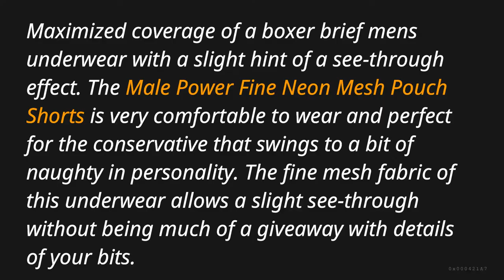Male Power Neon Mesh Range Pouch Shorts Underwear - Johnnies Closet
Maximized coverage of a boxer brief mens underwear with a slight hint of a see-through effect. The Male Power Fine Neon Mesh Pouch Shorts is very comfortable to wear and perfect for the conservative that swings to a bit of naughty in personality. The fine mesh fabric of this underwear allows a slight see-through without being much of a giveaway with details of your bits.

Whats in Johnnies Closet? We have listened to our customers and Johnnies Closet is here to help in a more sexy underwear collection for the men in our lives. Introducing something a little different in men's underwear than the expected which includes a very sexy Mens Lingerie collection for those who wish to cross over to the more feminine side. Our men's underwear website includes ranges to suit every man with G strings, thongs and briefs for the everyday and also the special bits n pieces for fun and fantasy.

We are a reputable on-line retailer specializing in providing Mens Underwear, Mens Lingerie and Accessories to our customers through our website. It is our goal that all of our customers have a satisfying shopping experience that will leave them wanting to come back for more. We are there for our customers first and we will do everything we can to provide this experience for you with excellent price points, large selection of items, prompt shipping and fantastic customer service

A small business with big balls